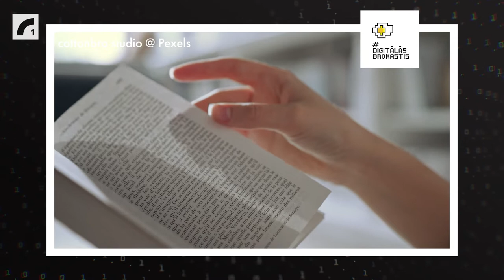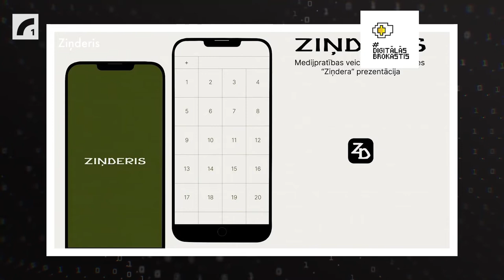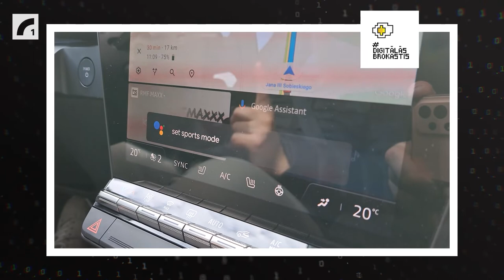Dzimšanas dienas tehnoloģiju ziņu tops ar tehnoloģiju žurnālistiem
DigitālāsBrokastis tehnoloģiju ziņu top 5 stāstus šoreiz Artim un Rihardam raidījuma 7. dzimšanas dienas nedēļā palīdz servēt tehnoloģiju pasaules žurnālisti Anda Asere, Māris Bergs, Kārlis Dambrāns un Keitija Krastiņa.

#1 0:00 Latvijā ar vien vairāk digitalizē kultūras mantojumu
#2 4:50 Latvijas studenti radījuši mobilo lietotni medijpratības veicināšanai “Ziņderis”
#3 12:04 Vienā kartē apvieno Latvijas koplietošanas transporta sniedzēju piedāvājumu
#4 18:37 Manchester City FC debitē futbola snieguma trekeri CityPlay
#5 24:55 Google un Renault jaunās partnerības mērķis — programmatūrā balstītas automašīnas

Producenti: Artis Ozoliņš, Rihards Blese
Vadītāji: Artis Ozoliņš, Rihards Blese
Audiovizuālais redaktors: Arnolds Auziņš
Skaņu dizaineris: Ģirts Bišs